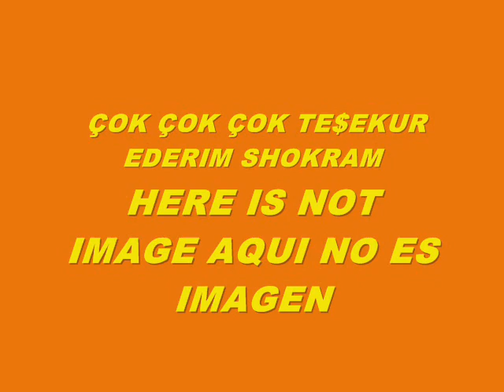MUSIC 6097-SUPER WEIGHT-PRODUCED IN MY PLAYSTATION 2 MARVOK345